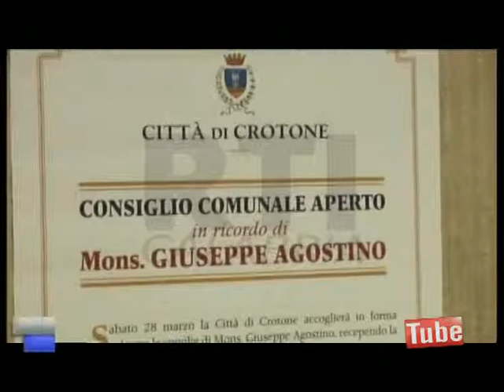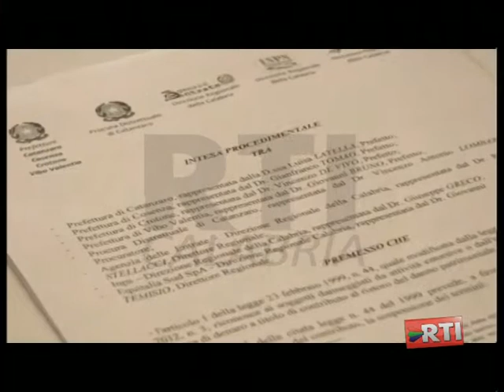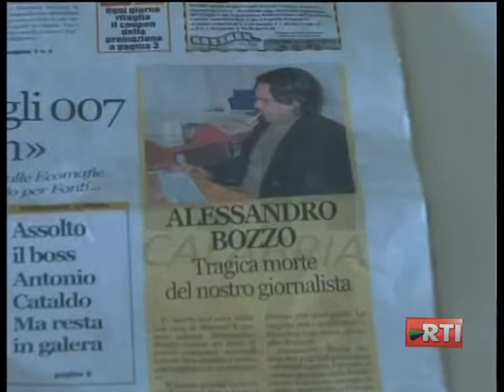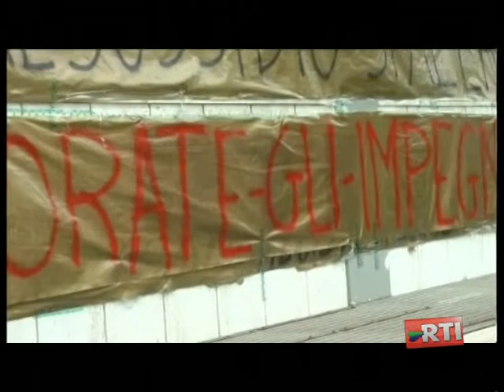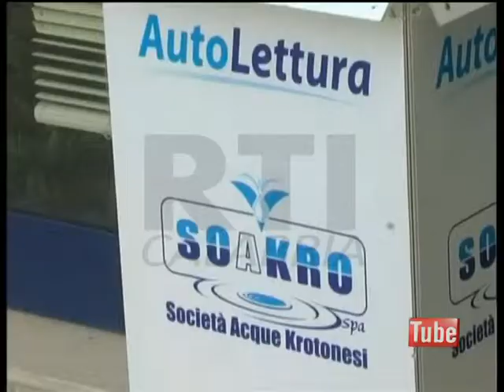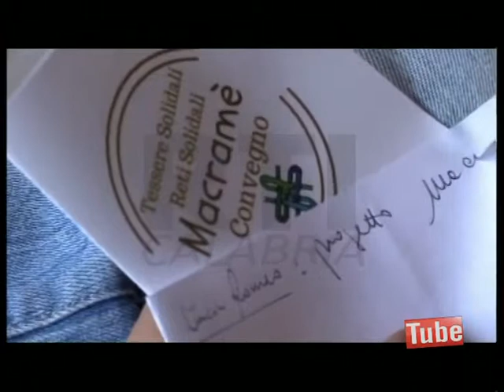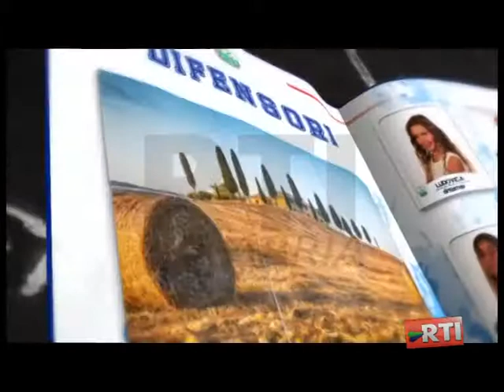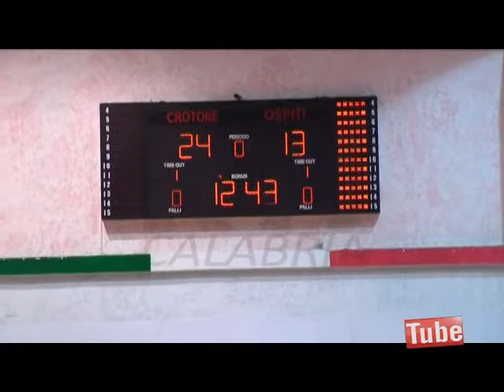TG RTI NOTIZIE 26 MARZO 2015